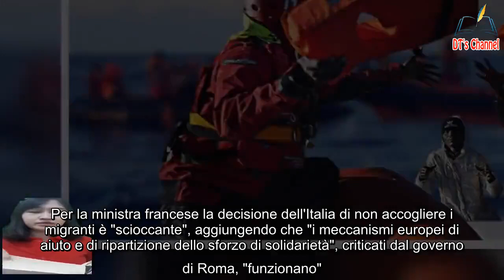Migranti, la ministra francese contro Meloni “Metodi inaccettabili, conseguenze per l’Italia”